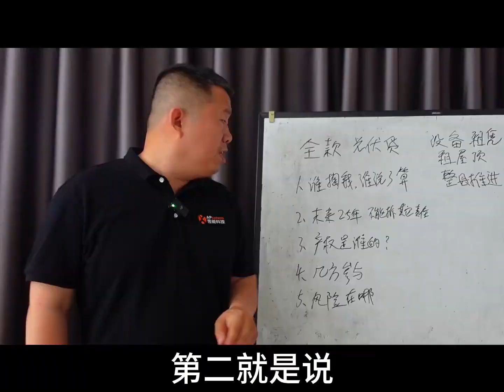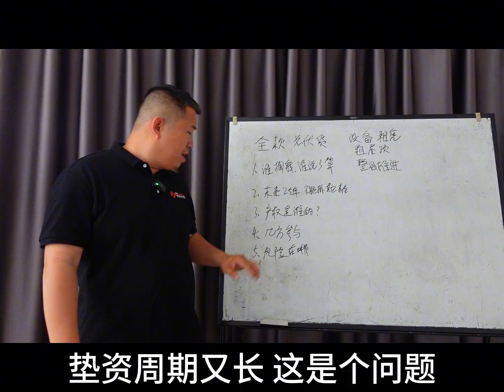光伏貸還是模式看不明白光伏發電戶用光伏154